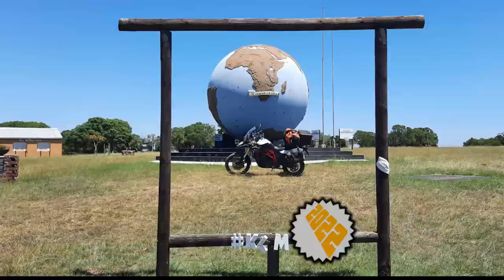[237] Potters Pass, Eastern Cape, South Africa (2022-01-24)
I rode Potters Pass, in East London, Eastern Cape, South Africa, on 24 January 2022.

Type of road: Tar
Technical Difficulty: 1 of 5
Scenery: 1 of 5